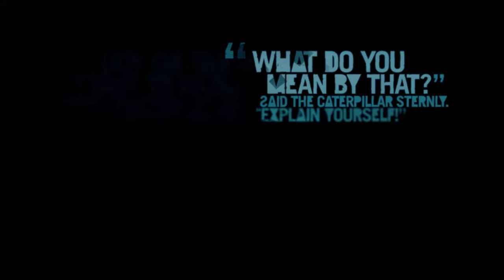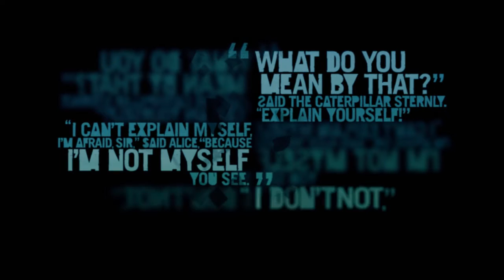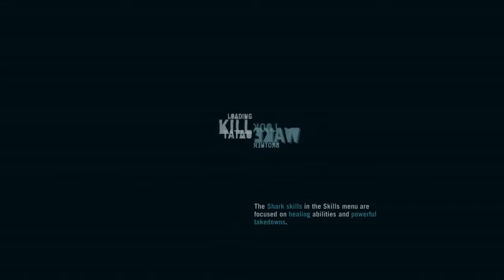Save and protect wills until plane repair